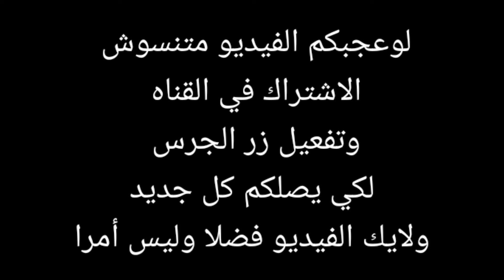صنع ماكينه غزل البنات#مشروع مربح جدا في المنزلA very profitable project at home